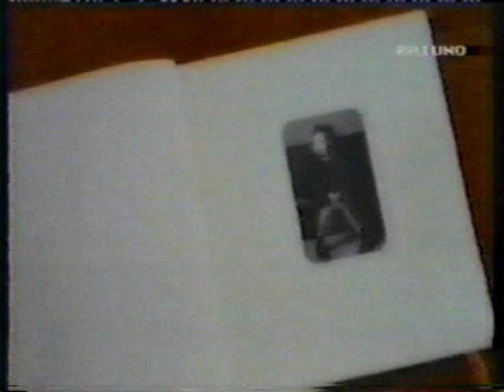Madonna - Erotica Promotion - Notte Rock Interview, 1992